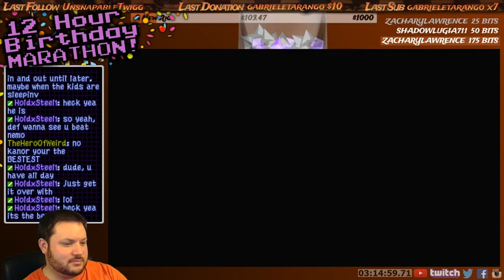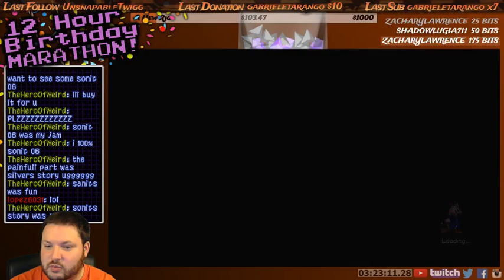Game 7- DuckTales Remastered (Part 4) *2017 Birthday Stream!*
We continue our marathon with some DuckTales Remastered (part 4)! We play parts 1 and 2 during the 2016 marathon. This is from our 2017 Twitch LIVE stream of our 16 hour marathon we did to celebrate my birthday and also a 2 years of streaming on Twitch!

This was from June 8th '17

*Complete Game List for Marathon*
Game 1: Turtles In Time (COMPLETED)
Game 2: Double Dragon (NES)
Game 3: Mickey Mousecapades (NES)
Game 4: Friday the 13th (NES)
Game 5: F-Zero (SNES)
Game 6: Goat Simulator (XBox 360)
Game 7: Ducktales Remastered (XBox 360)
Game 8: Evolution Dino Dudes (Jaguar)
Game 9: Hover Strike (Jaguar)
Game 10: Guardian War (3DO)
Game 11: Silent Scope (Dreamcast)
Game 12: Sonic Spinball (Genesis)
Game 13: Shovel Knight (WiiU)
Game 14: Virtua Cop (Saturn)
Game 15: Mario Tennis (N64)
Game 16: Minesweeper (PC)
Game 17: Star Wars Racer (N64)
Game 18: Marvel VS Capcom 3 (PS3)
Game 19: Hi-Octane (PS1)
Game 20: Double Dragon Neon (PS3)
Game 21: Star Wars Republic Commando)
Game 22: Little Nemo (NES)
Game 23: Ice Hockey (NES)
Game 24: Super Mario Lost Levels (SNES)
Game 25: Duke Nukem 3D (XBox 360)